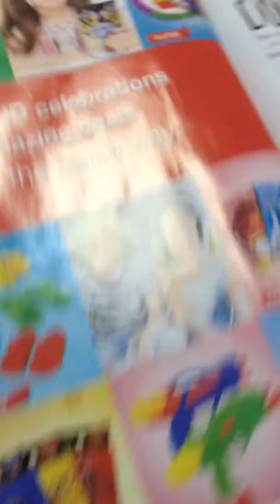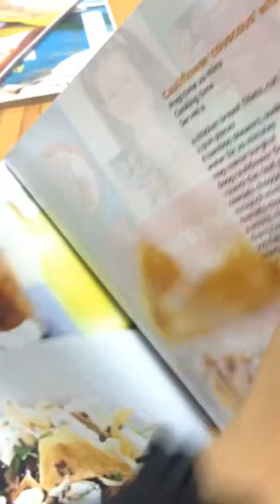Eid Mubarak to the world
Have an awesome Eid Al Fitr this year and a hundred years more to come.

This video is for July 28, 2014 Eid ☺️

🌺🌺🌺🌺🌺🌺🌺🌺🌺🌺🌺🌺🌺🌺🌺🌺🌺🌺🌺🌺🌺🌺🌺🌺🌺🌺🌺🌺🌺🌺🌺🌺🌺Have an awesome day. Thanks a million for watching my video! 🌺🌺🌺🌺🌺🌺🌺🌺🌺🌺🌺🌺🌺🌺🌺🌺🌺🌺🌺🌺🌺🌺🌺🌺🌺🌺🌺🌺🌺🌺🌺🌺🌺🌺🌺🌺🌺🌺🌺🌺🌺🌺